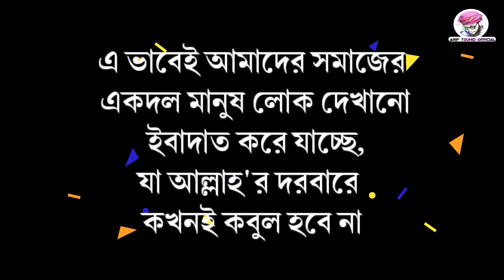New short film by ARIF TOUHID||Taka sara Duniata faka||Shud khor Neta||Viral video 2022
New short film|টাকাওয়ালা_মুসল্লী@ARIF TOUHID OFFICIAL 2021